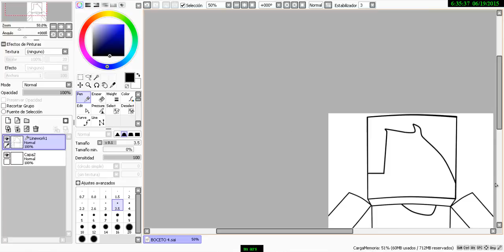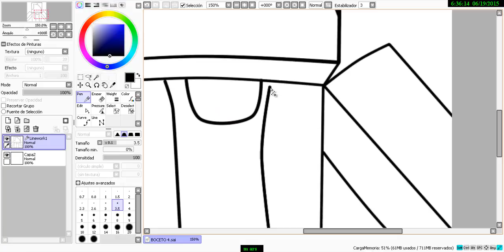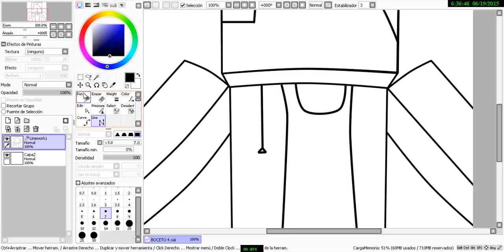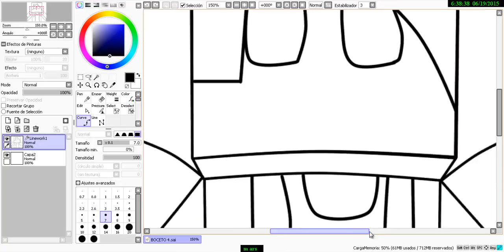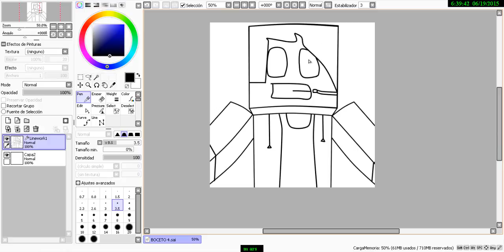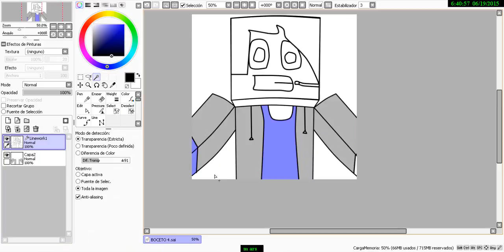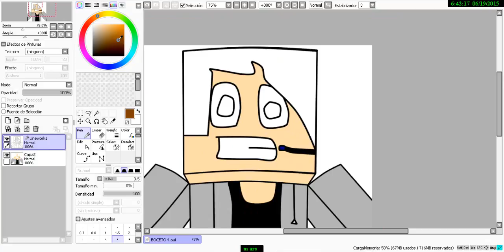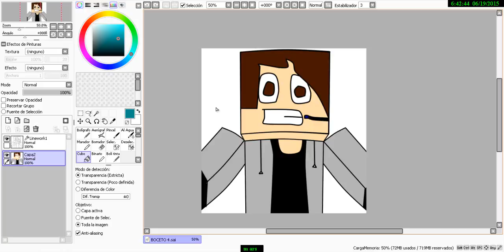DIBUJO PARA MI AMIGO n.n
Uola gente como estamos hoy les mostrare un dibujo de mi amigo que me pedia que grabe cuando lo hacia y ps aki esta